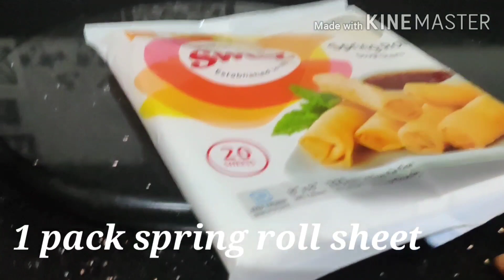Baked veg spring roll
The ingredients are:
4 tsp olive oil
1/4 cup onion
1/4 cup yellow ,red and green bell peppers
1/4 cup carrot
1/4 cup spring onion
1/2 cup cabbage
1/4 tsp pepper powder
Salt to taste
1/2 tsp red chilli sauce
1 tsp vinegar
1 tsp soya sauce
1 tsp tomato sauce
2 tsp maida
1/4 cup water
1 pack spring roll sheet

Method as shown